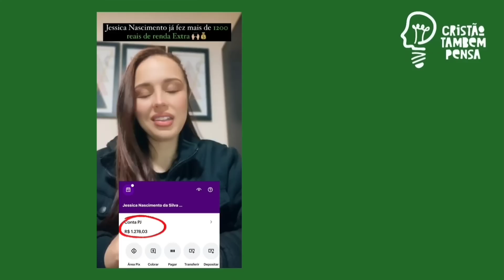André Valadão revela real motivo de seu pai passar a presidência da Lagoinha Global pra ele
O pastor André Valadão, que recebeu de seu pai Márcio Valadão a presidência da Lagoinha Global, fala sobre real motivo de seu pai tomar a atitude de passar a liderança da igreja pra ele. Afirma que não foi por causa de sua saúde. A igreja Batista da Lagoinha ficou famosa em todo Brasil com o ministério de louvor Diante do trono, liderado por Ana Paula Valadão, com sucessos como "preciso de Ti", "a ele a glória", " te agradeço", "aclame ao senhor", "nos braços do Pai", "manancial", "águas Purificadoras", "aos olhos do pai" etc.
♨️ Conheça o método de trabalho que tem ajudado milhares de pessoas a fazer de 2 a 5 mil reais em casa apenas usando o celular e internet.
Clique agora no link e ganhe um mini curso GRATUITO sobre o método. Fale com Tondimas Torres que ele vai te explicar como funciona:
🌕Já nos companha em nossos instagram?